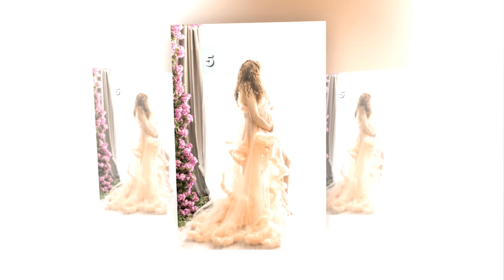KAYAN - HASTANE ÇIKIŞI 26.07.2023 Dobrich Trailer1